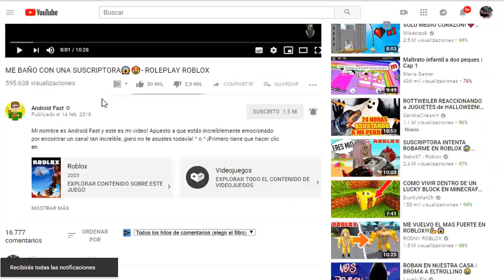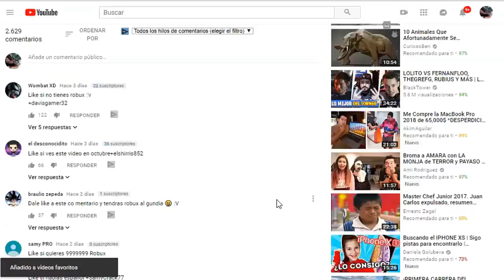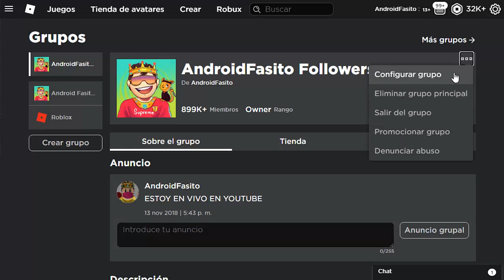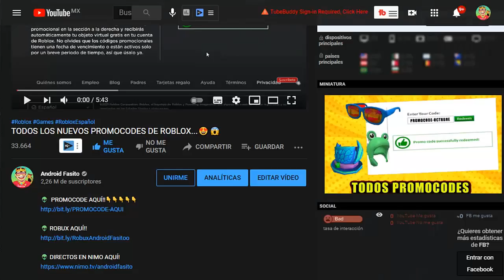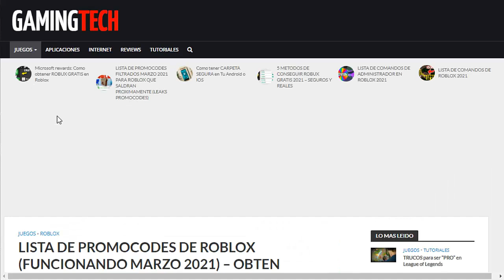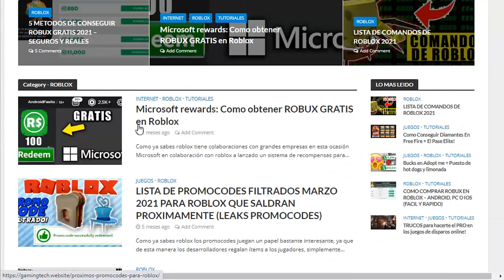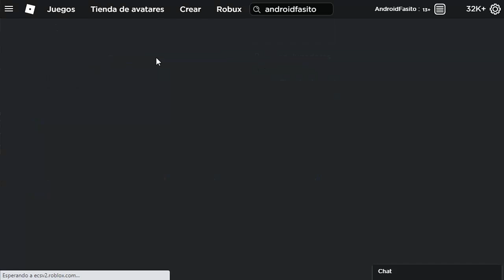Todos Los PROMOCODES de ROBLOX MARZO 2024! (✅FUNCIONANDO)